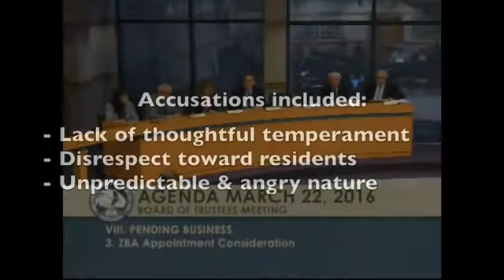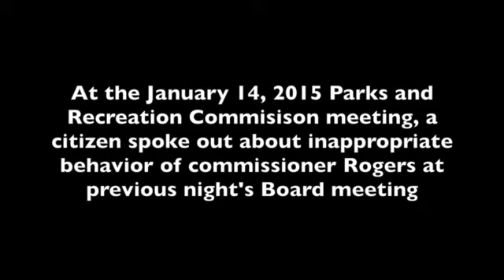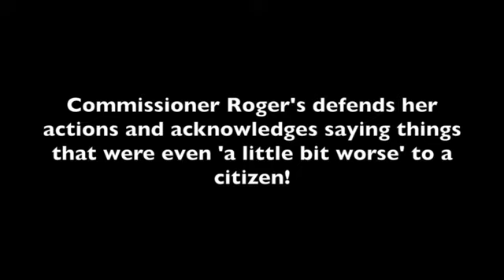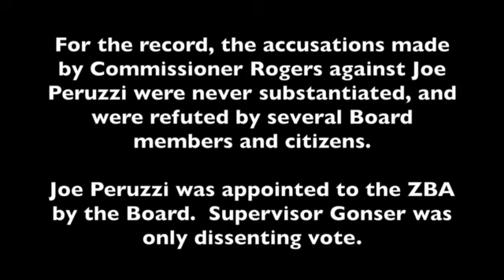Oakland County Park commissioner Ann Marie Rogers calls a resident tax payer a "whore"